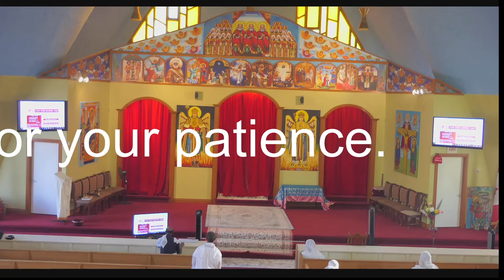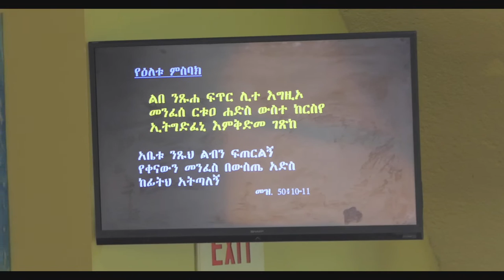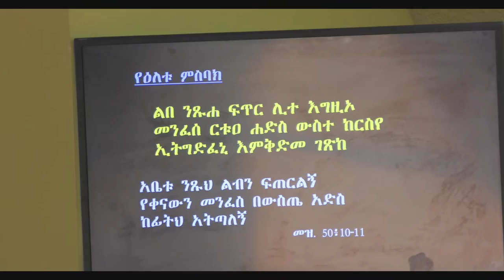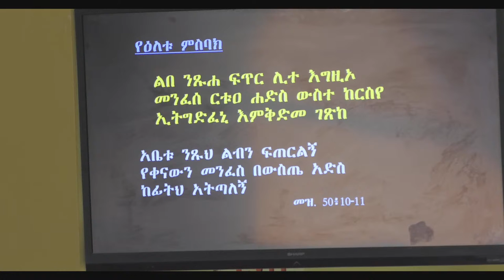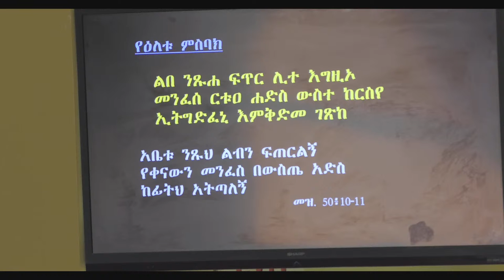Sunday, June 21, Live Streamed @6AM. Abatachin teaching starts @3:00:40 minutes.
በዐይንኽ ያለውን ምሰሶ ራስኽ ሳታይ እንዴት ወንድምኽን ወንድሜ ሆይ በዐይንኽ ያለውን ጉድፍ ላውጣ ፍቀድልኝ ልትል ትችላለኽ፤ አንተ ግብዝ፤ አስቀድመኽ ከዐይንኽ ምሰሶውን አውጣ፤ ከዚያም በዃላ በወንድምኽ ዐይን ያለውን ጉድፍ ታወጣለት ዘንድ አጥርተኽ ታያለኽ፡፡
በልብ ሞልቶ ከተረፈው አፉ ይናገራልና፤ መልካም ሰው ከልብ መልካም መዝገብ መላካሙን ያወጣል፤ ክፉ ሰውም ከልብ ክፉ መዝገብ ክፉውን ያወጣል፡፡
ስለምን ጌታ ሆይ ጌታ ሆይ ትሉኛላችኹ፤ የምለውንም አታደርጉም፤ ወደ እኔ የሚመጣ ኹሉ ቃሌንም ሰምቶ የሚያደርገው ምንን እንዲመስል አሳያችዃለኹ፡፡ ሉቃ 6፤42 - 48፡፡